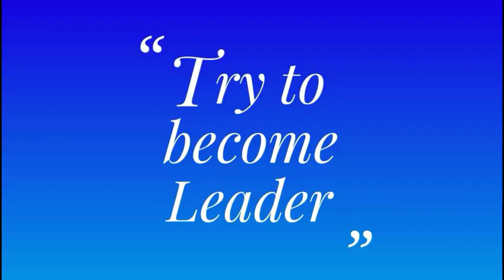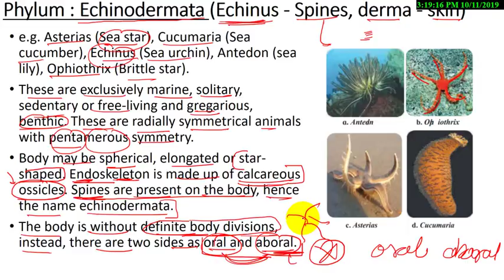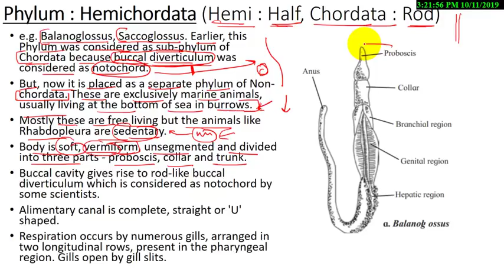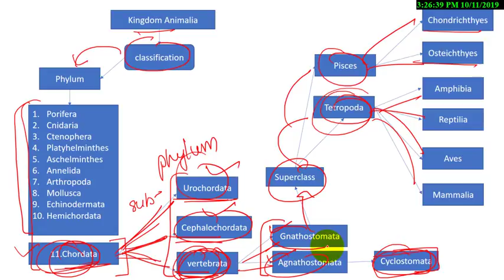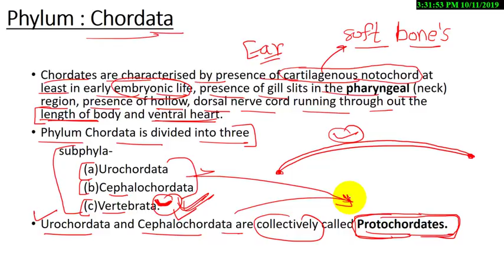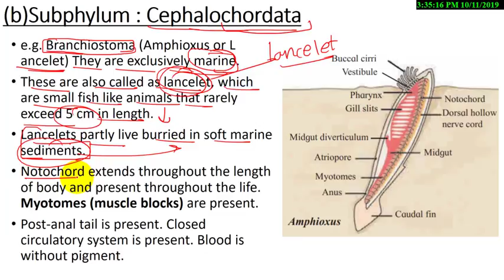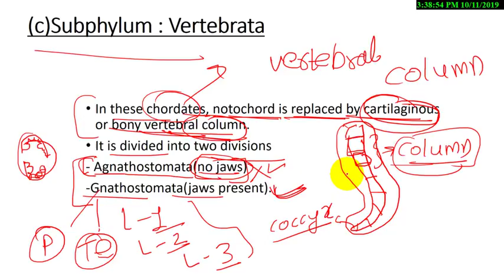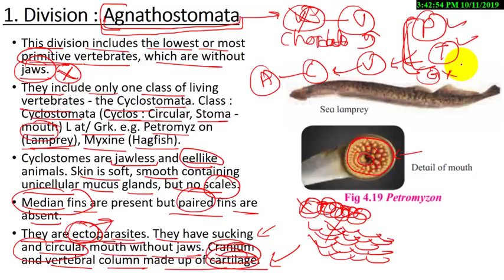Biology ch-4 Kingdom Animalia class 11 science new syllabus maharashtra board part-3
Biology ch-3 Kingdom plantae class 11 science new syllabus maharashtra board part-3

|| SHARE || HELP OTHERS ALSO ||